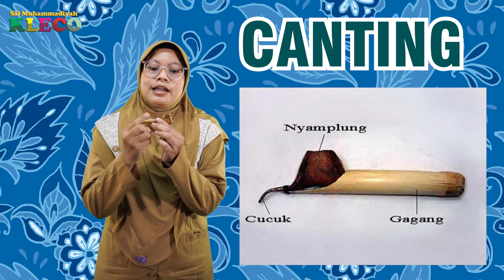KELAS 2 || BATIK PART 1